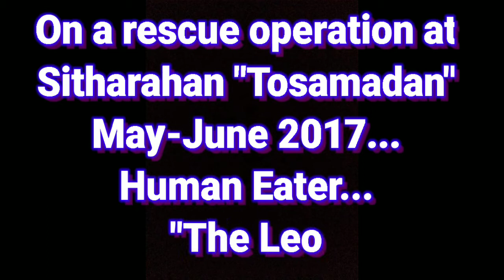Story of a Man eater Leapord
Tragedic story of a man eater leapord
we receive a call around 11pm in which  we were notified that leapord attacked on a innocent boy whose age was about 11years old in this attack said boy has been killed on  the spot without wasting any time we rush on the spot and condole the family after this we start investigation in which  we investigate the leapord has killed 2 more  mens before this incident that means leapord has become a man eater so by this leapord left only two ways for us either kill or tranchulize after getting permission  killing of leapord we start tracing the leapord and this continues for a days luckily  we receive a information that leapord killed a horse🐎 and that indicates a chance for us we rush towards the killing site and make the trap for leapord while making a trap we cut 🔪 a
 piece of meat🍗 and hang this on a tree for attracting and also we  make some cable traps and fit them accordingly as we fitted after this we make shelter for ownsake to encounter the leapord we have  waited for some time and our efforts comes to 🔚 when leapord comes towards the killed horse 🐎 near about 9pm we take a postion and fired on leapord in which leapord gets killed in the operation we consume 9 days